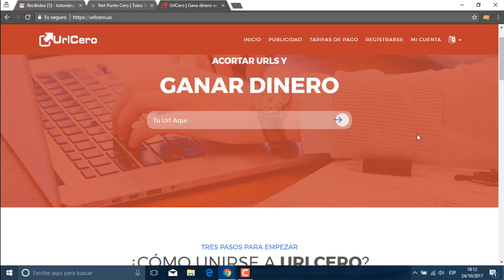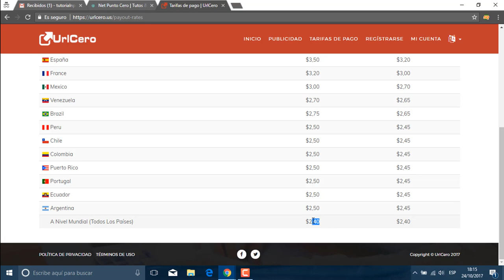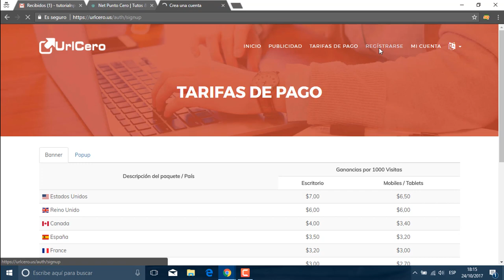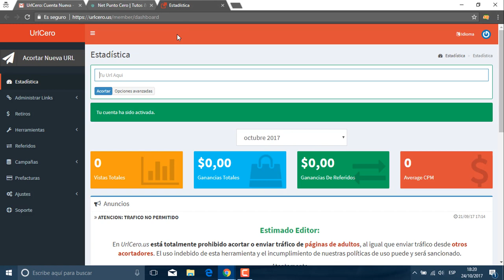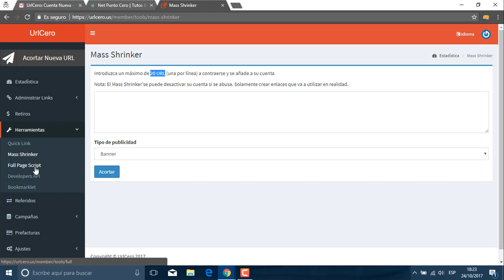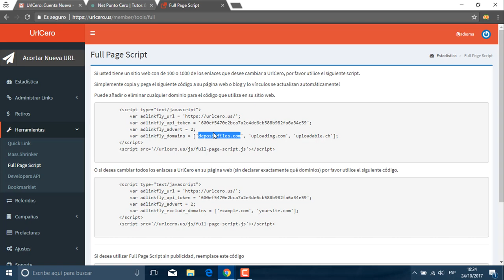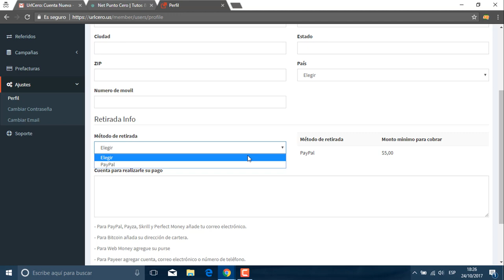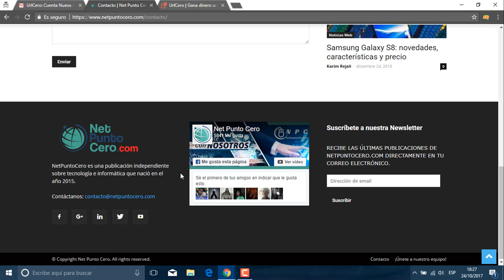El mejor acortador de links para ganar dinero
Gana Dinero Por Internet Con uno de los Mejores Acortadores De Links

*El mejor acortador de links *

Link para registrarse: https//:urlcero.co

¿Quieres saber cuál es el mejor acortador de enlaces para ganar dinero?

En este video os presentamos el mejor acortador de links. Un acortador de fiar con un fantástico diseño, soporte las 24/7 en español y lo más importante *urlcero.us* es el mejor acortador de links que mejor paga para paypal.

Aquí te dejamos algunas características de UrlCero:

Elevadas tarifas de pago: UrlCero te ofrece muy buenos rates de pago para todos los países. Con un promedio de $3.50 por cada 1000 visitas (que puede llegar hasta $7 para algunos países), UrlCero es uno de los acortadores que mejor pagan.

Diseño y facilidad de uso: Algo que agradecerle a esta plataforma es que se encuentra traducida en su totalidad al español, además de otros idiomas como el inglés. También destaca con su diseño minimalista y atractivo. La interfaz de usuario de UrlCero es visualmente atractiva, flexible y fácil de usar.

Soporte 24/7 en español: El equipo de soporte de UrlCero está dispuesto a responder tus preguntas (en español) las 24 horas al día y los 7 días de la semana.

Estadísticas: En tu pantalla principal encontrarás un resumen de tus ganancias, número de visitas que han recibido tus enlaces y todos tu progreso.

Script para sitio web: Una herramienta que ofrecen los mejores acortadores, el script para páginas web te permite acortar todos los enlaces salientes de tu página web con solo insertar un código.

Acortador masivo: como su nombre lo indica es una herramienta que te permite acortar un gran número de enlaces (hasta 20 URLs) con un solo clic.

¿Cómo cobrar en UrlCero?

En Urlcero.us puedes solicitar tu pago via PayPal desde la sección “Retiros” siempre y cuando hayas acumulado al menos $ 5. Todos tu datos deberán estar correctamente completados en la sección Ajustes ➟ Perfil.

Regístrate gratuitamente en UrlCero.us y empieza a ganar dinero desde ahora.

SUERTE CHIC@S !